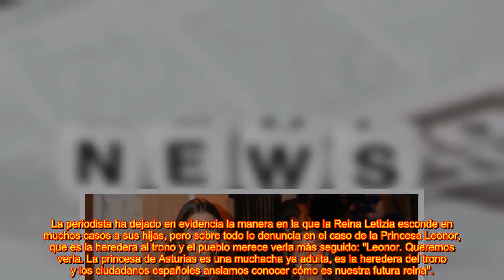La heredera española está en falta